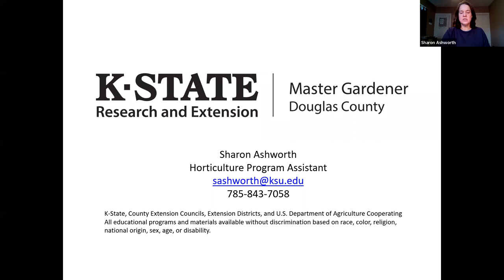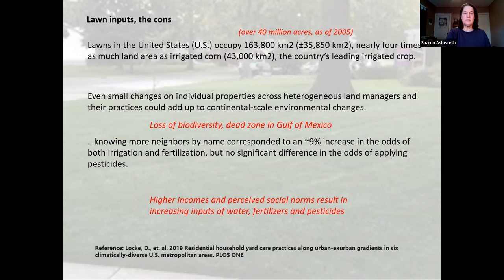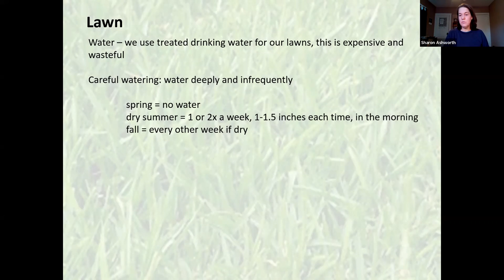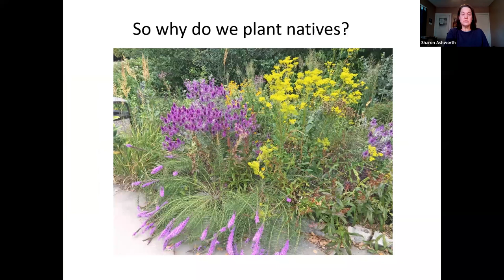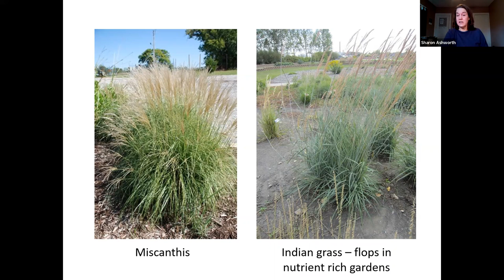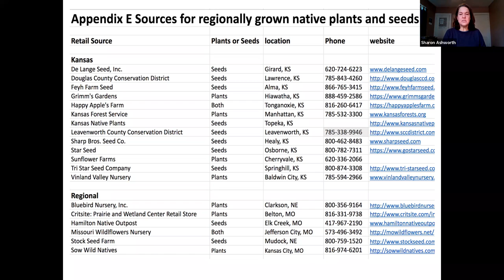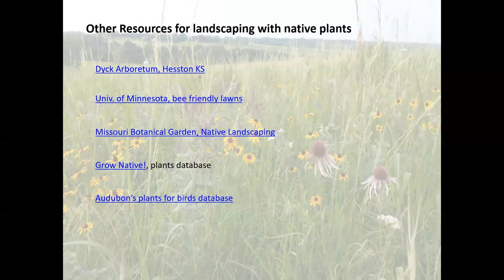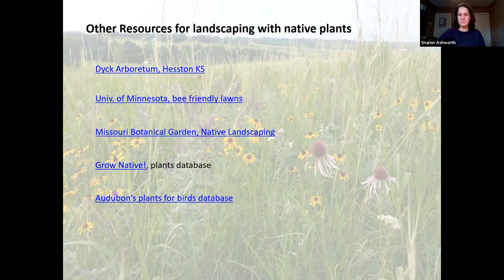January 30 - Earth Care Forum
Mowing Residential Lawns: A Habit to Question and Alternatives to Explore
Dr. Sharon Ashworth